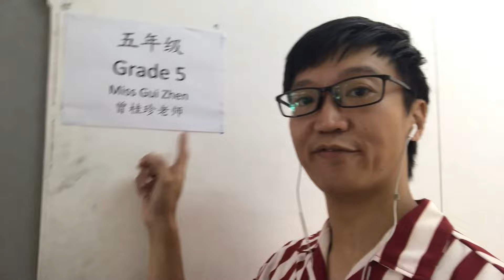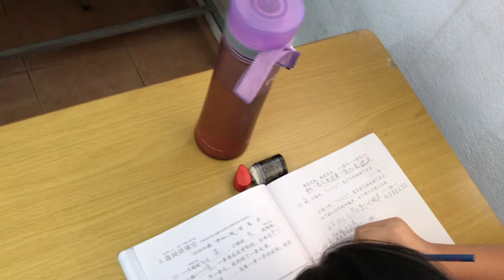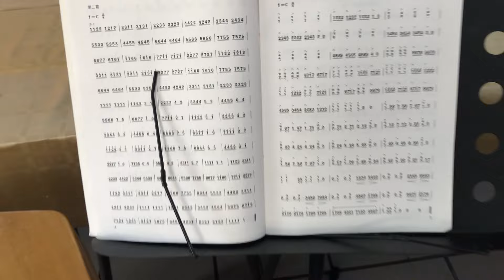Chinese Middle School 新华学校 | Mauritius Chinatown Chinese School | 毛里求斯唐人街学校 | Culture Classes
Visit to the Chinese Middle School which is opened every Saturday 9-12 and where Chinese language is taught to the young kids from pre-primary to secondary level. They also have culture classes such as Dance, Music, Calligraphy and Paper-cutting.

Or 54499889 school number only operational on Saturday from 9am to 12pm

English subtitles available for the parts in Creole and Hakka!